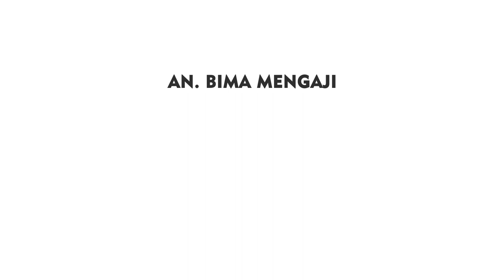Amalan Yang Lebih Utama Dari Puasa, Sholat & Sedekah ~ Ustadz Rakhmat Fitrah Ramdhani, Lc.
📍 FANS PAGE: Bima Mengaji
📍 GRUP FB:   / bimamengaj
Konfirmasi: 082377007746